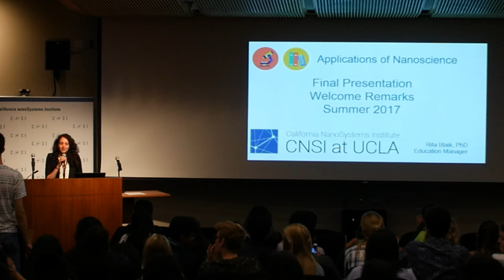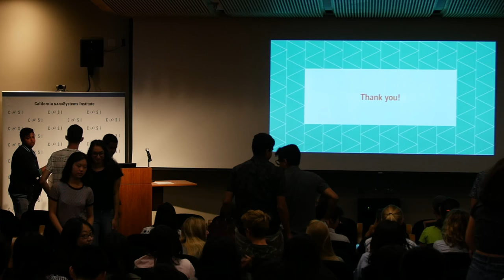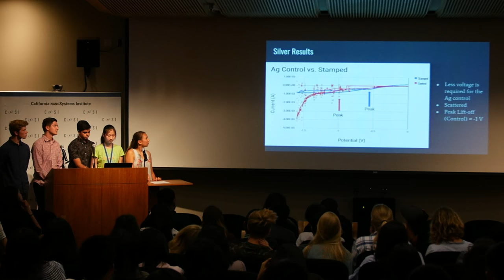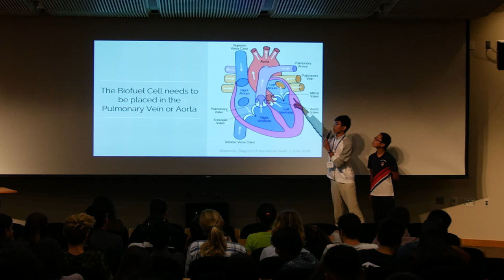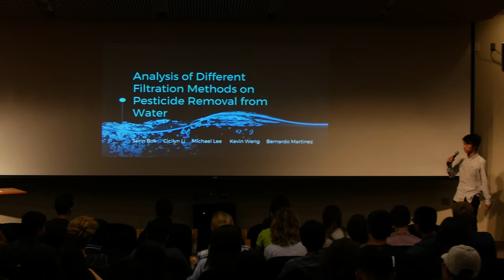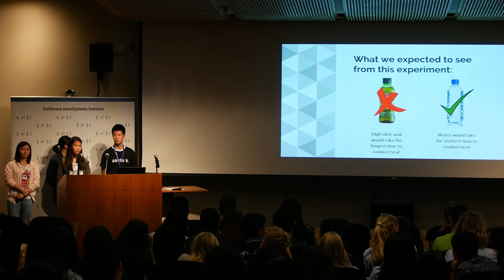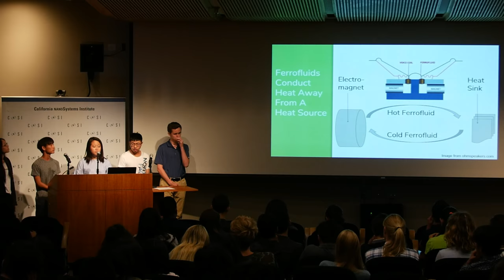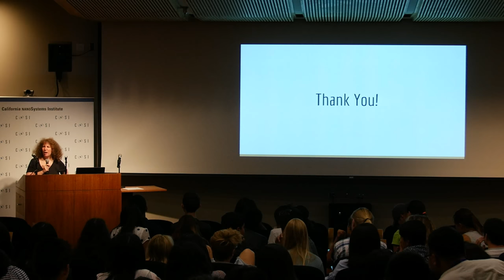Applications of Nanoscience Summer Institute Final Presentations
The Applications of Nanoscience course is designed for high school students to learn the basics of pursing a scientific research project. As a model students will explore few important applications of nanoscience, learn the basics of reviewing existing scientific literature, and go through the process of proposing a research project in pursuit of new scientific data.

During this two-week program, students have the unique opportunity to explore questions similar to those currently investigated by the scientific community. The program involves hands-on experiments that combine vigorous scientific methodologies and techniques with projects that are both fun and exciting. Moreover, students will work on a team project to experience the process of proposing a scientific research. At the end of this program, students will better understand what makes nanoscience and nanotechnology one of the most exciting fields of research today, how to read a technical journal article, and the basic skills for proposing a new scientific research project.